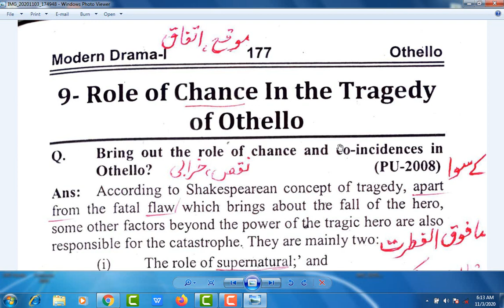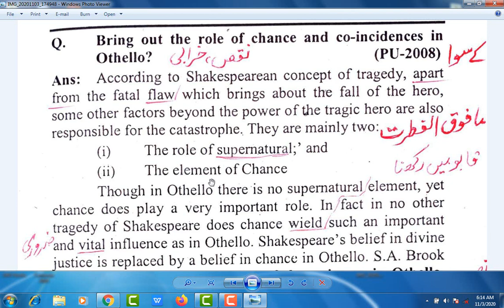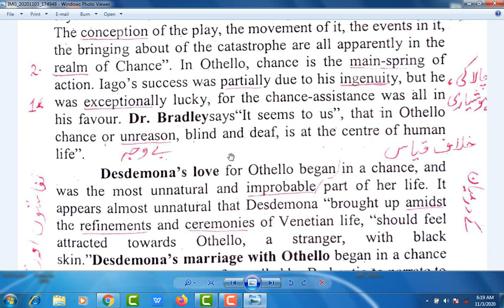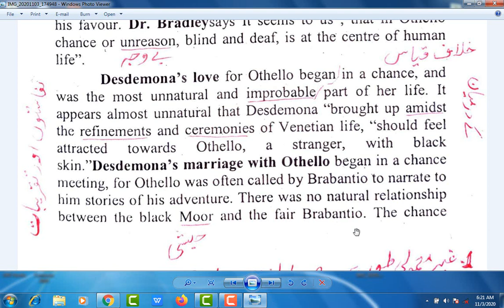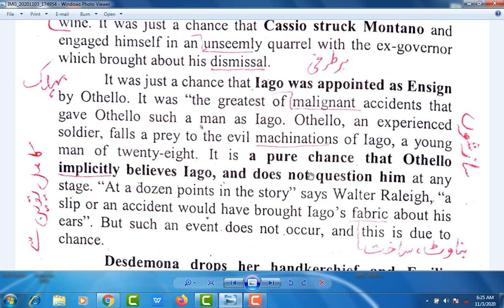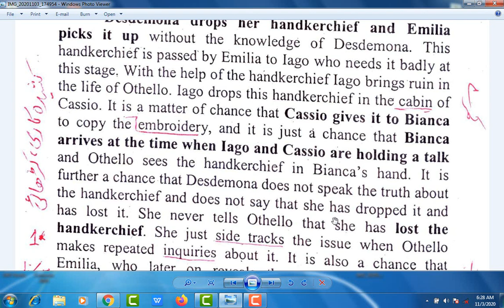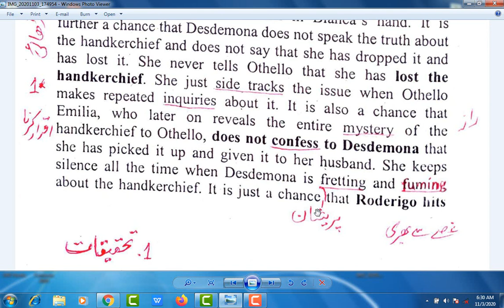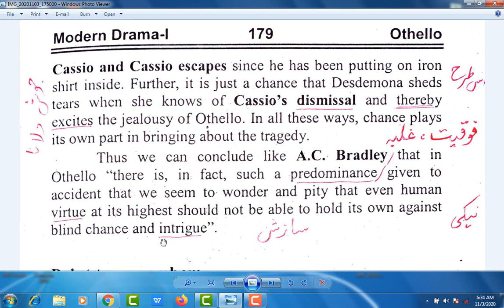Role of Chance in the Tragedy of Othello - William Shakespeare